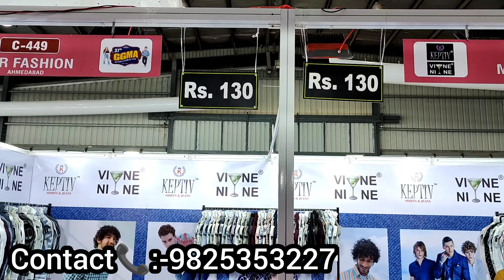Rs:-130🔥/M.R Fashion GGMA/Ahmedabad Shirt Manufacturer/Ahmedabad Shirt Wholesale Market/GGMA Fair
Rs:-130🔥/Gheekhata Shirt Manufacturer/Ahmedabad Shirt Manufacturer/M.R Fashion Shirt Manufacturer

Rs:-130🔥/Ahmedabad Shirt Manufacturer/Ahmedabad Shirt Wholesale Market/M.r Fashion Ahmedabad/Shirt

M.r Fashion

mfg. of 👔 shirts

Karnavati Platinum, K-8, Basement
B/h. M. G. Market, Gheekanta,
Ahemdabad-380001.